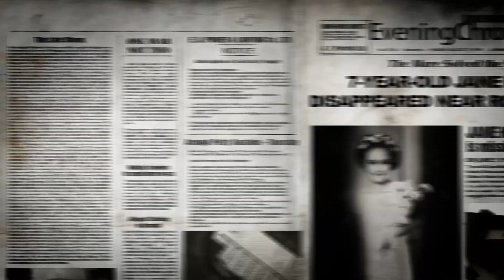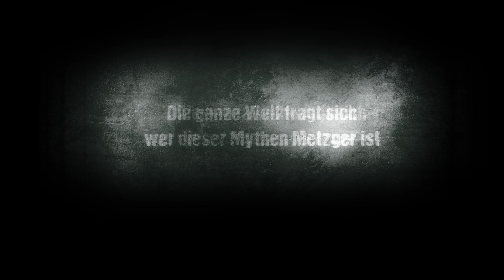Trailer - Mythen Metzger 200K - Special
Ich fand dieses Trailer-Template sehr gelungen und habe es dann gleich mal für den Mythy fertig gebastelt. Sollte also nur als Trailer-Beispiel verstanden werden ;)